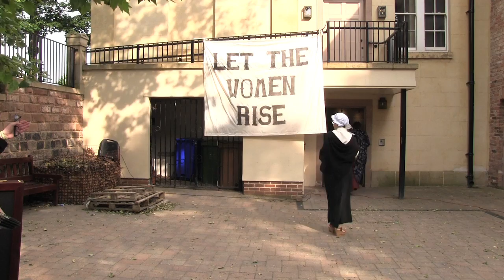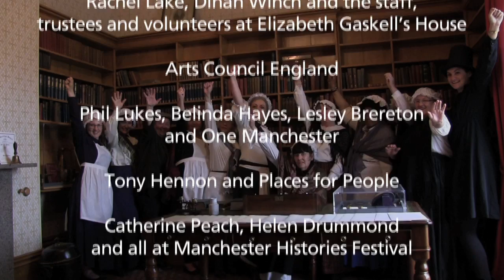Behind the scenes of Gaskell: The Musical!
Short film about the Gaskell: The Musical project, where local women devised and performed an original musical at Elizabeth Gaskell's House in June 2016.